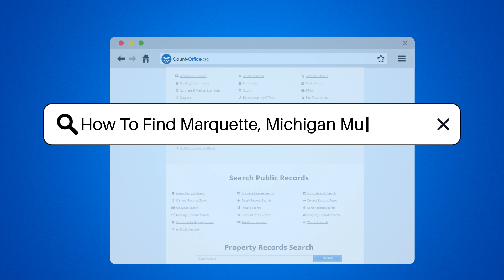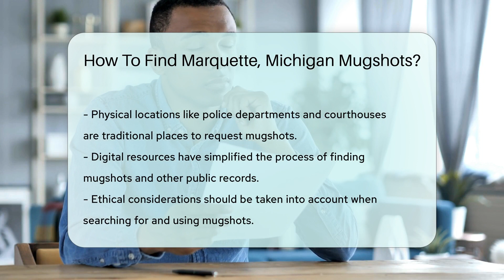How To Find Marquette, Michigan Mugshots? - CountyOffice.org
How To Find Marquette, Michigan Mugshots? Unlock the secrets of accessing Marquette, Michigan's mugshots with our latest video guide! Whether you're a curious citizen or conducting research, understanding how to navigate public records is crucial. We delve into the most reliable sources to locate mugshots in Marquette, from the local police department to the county sheriff's office and even the digital databases that have revolutionized public record searches. Our video ensures you have the knowledge to search responsibly, respecting privacy while staying informed.

In this comprehensive guide, we'll show you the ins and outs of where and how to find these public records without compromising on ethics. Remember, while mugshots are a matter of public record, it's important to approach this information with respect for individuals' rights and the justice process.